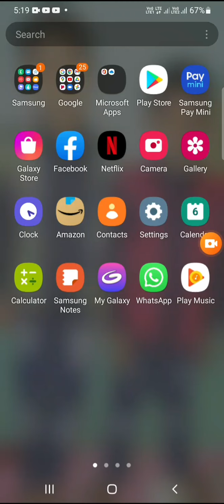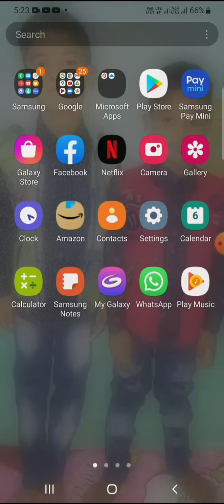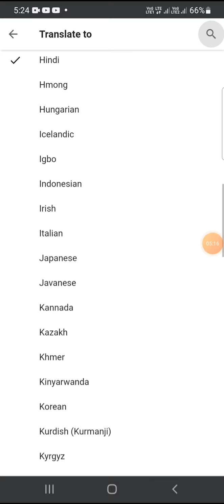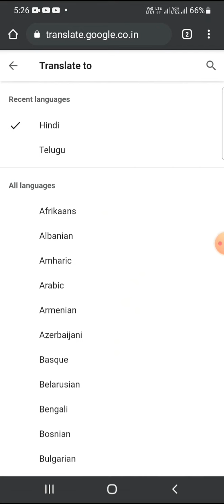Best Poultry Farming Application, For All Poultry Farmers.